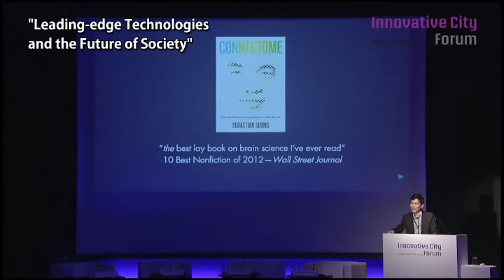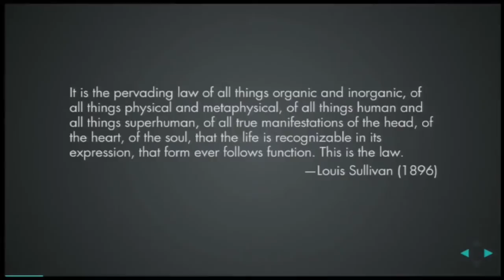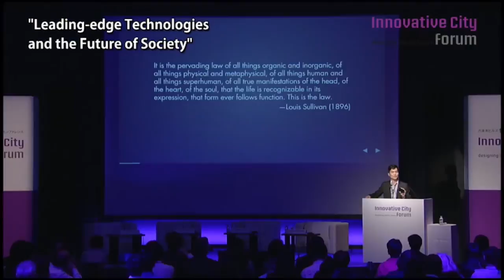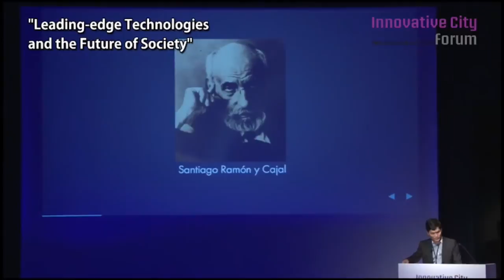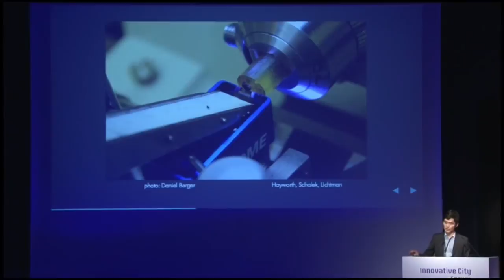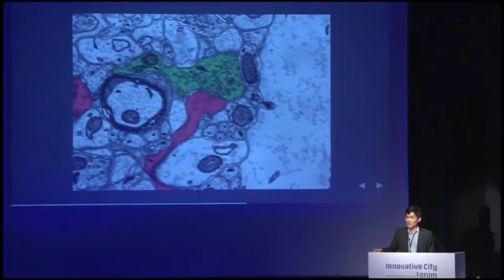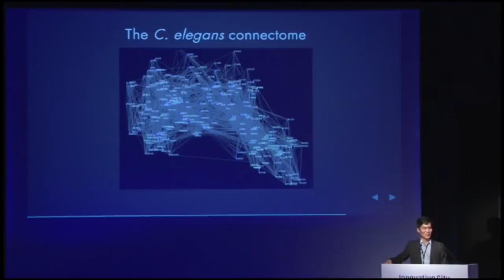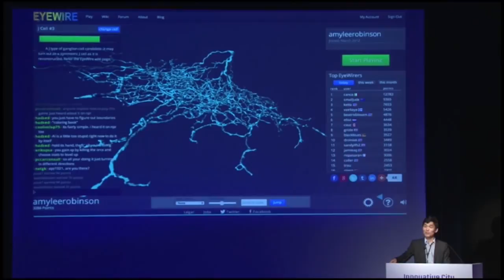Sebastian Seung - "Leading-edge Technologies and the Future of Society"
Sebastian Seung
Professor, Computational Neuroscience, Brain & Cognitive Sciences Dept. and Media Lab, MIT

Sebastian Seung is Professor of Computational Neuroscience in the MIT Brain & Cognitive Sciences Department and MIT Media Lab. As a pioneer in the new field of connectomics, he investigates the hypothesis that "You are your connectome" —that the properties of your mind, from memories to mental disorders, are encoded in the unique patterns of connectivity between your 100 billion neurons. To enable such research, he develops methods of combining machine and human intelligence to make sense of "big data" from the brain. In 2012 his lab launched EyeWire, the first web site that allows anyone, anywhere, to play a game to map the brain. His book Connectome: How the Brain's Wiring Makes Us Who We Are was chosen by the Wall Street Journal as Top Ten Nonfiction of 2012. Before joining the MIT faculty, he studied at Harvard University and worked in the Theoretical Physics Department at Bell Laboratories.